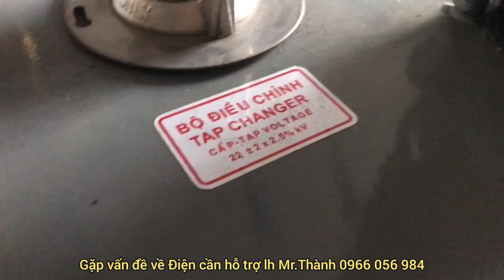Ae đang tiến hành thí nghiệm máy biến áp 120kVA trước khi đóng điện